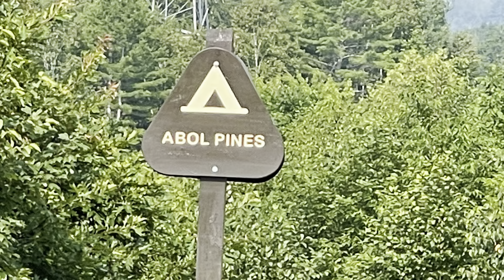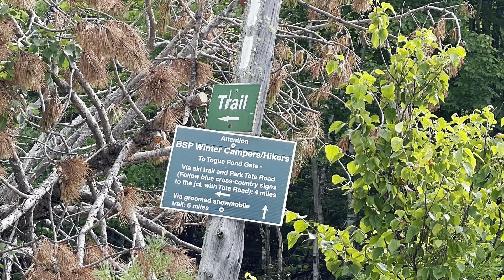AT2021: July 25-28, Day 86-89 - Millinocket/Katahdin Maine